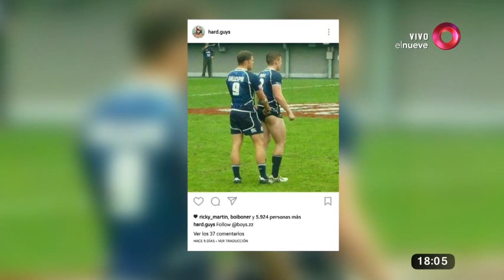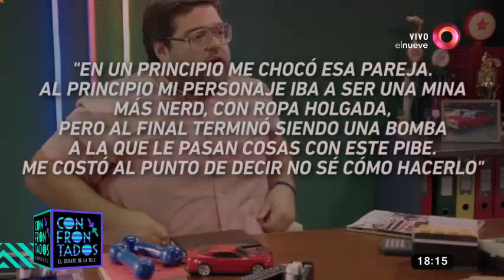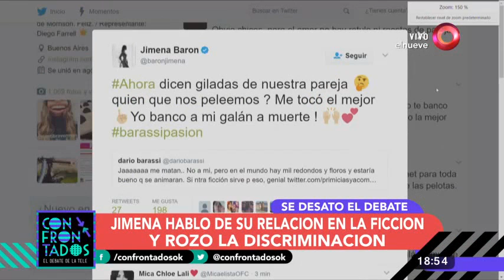Confrontados: Programa del 05 de Abril 2017